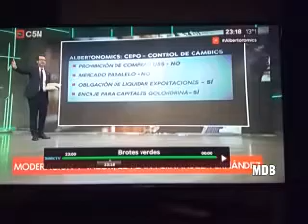Deuda legítima? El pueblo argentino debe pagar la fiesta de los Bancos?